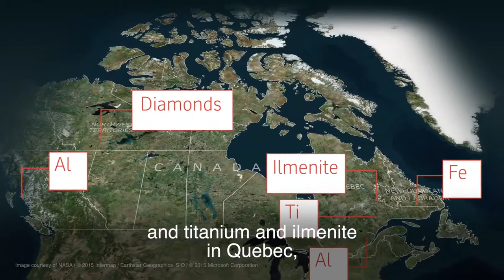Kitimat BC Works Innovation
Rio Tinto BC Works accepts the award for Innovation from the Canadian American Business Council.